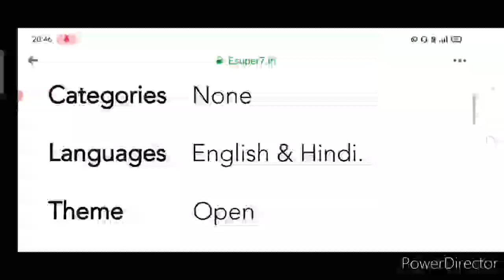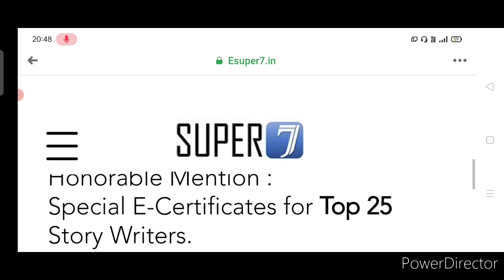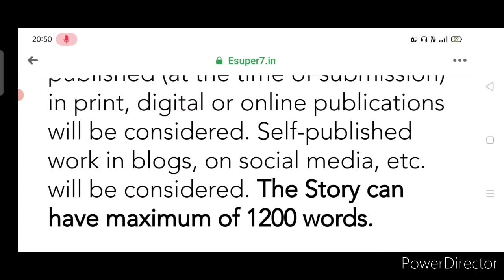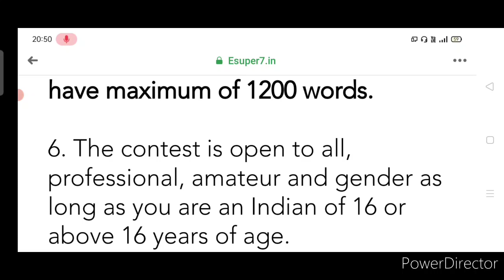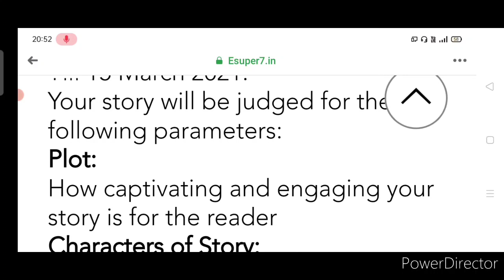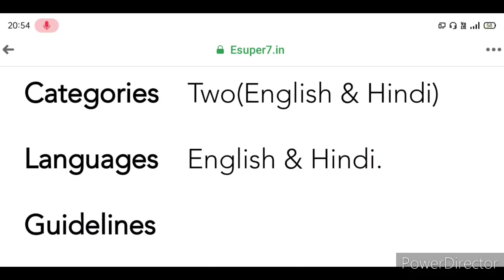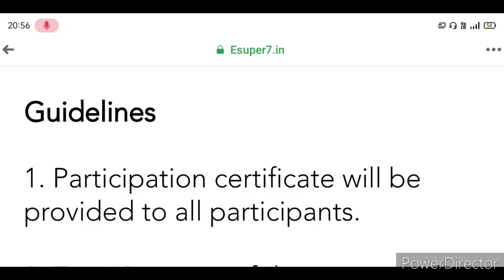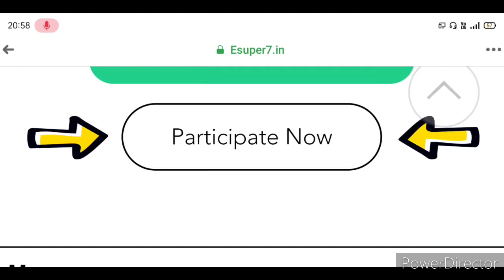Get Huge Prize Money, Certificate & Promotion - Online Contest Talks 2021 | Short Story | Poetry